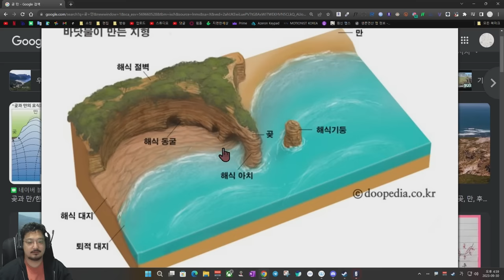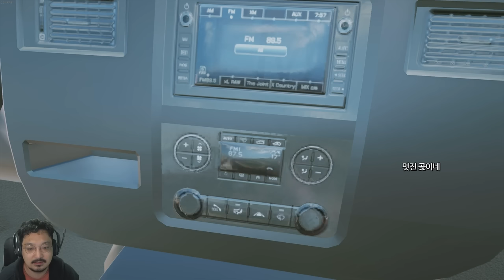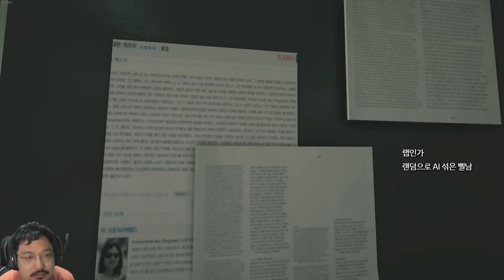시즈에서 8년 동안 절대 몰랐던 비밀 드디어 알아냄